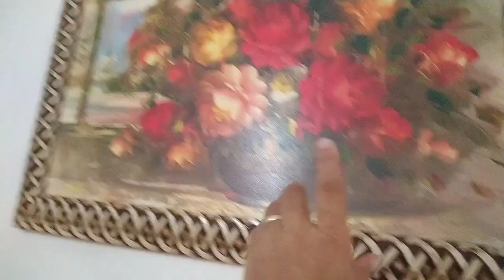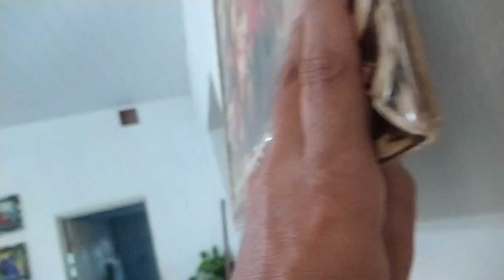Troquei as plantas do vaso e fiz uma mudança na sala de jantar ❤️